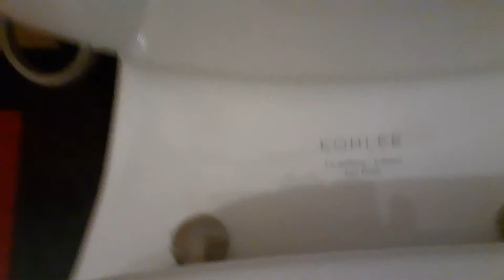289. Kohler Devonshire Toilet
Found an interesting looking toilet while on 🚽 duty. The flush is okay though it likely replaced a Cadet years ago. 🚻 Rating: B-